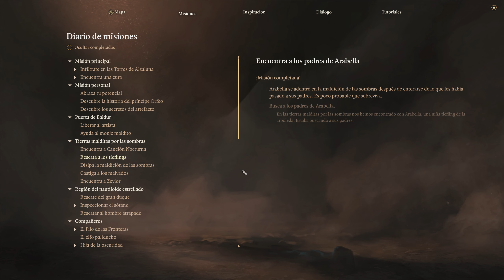Baldur's Gate 3 Español Ep 40 Las Puertas Del Mal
0  baldur's gate 3 lanzamiento  pc  baldur's gate 3 español  baldur's gate 3 contenido  baldur's gate 3 hechizos  guía  baldur's gate 3 guía. tags: baldurs gate 3  baldurs  gate  bg3  baldurs gate 3 trailer  news  baldurs gate 3 gameplay  gameplay  review  early access  classes  races  ciudad  larian studios  marcorius  baldur's gate 3 contenido  contenido completo  version completa  baldur's gate 3 razas  baldur's gate 3 clases  subrazas  subclases  monje  version 1. domina el combate en baldur's gate 3 entendiendo esto.
hoy jugamos al baldur's gate 3  para pc en su versión completa..
baldur's gate 3 está a puntito de salir  así que hoy hacemos un repaso de algunos tips o consejos que nos puedan ayudar en nuestra aventura  por supuesto orientado para los más principiantes  pero también para refrescar a los que ya llevan tiempo por estos lares...